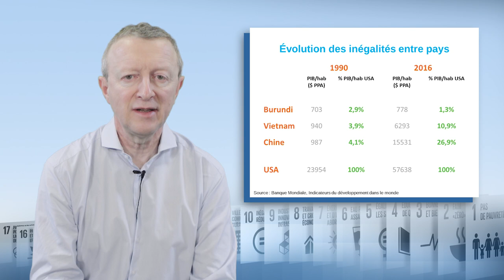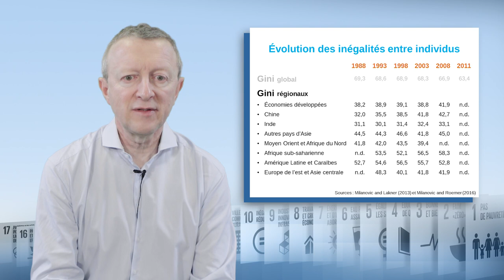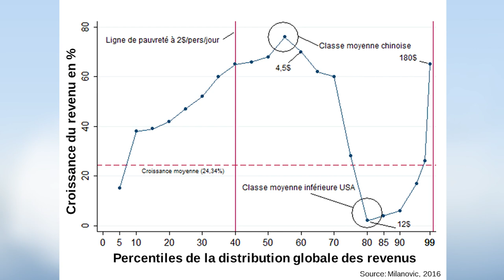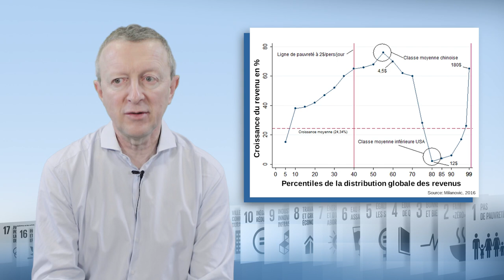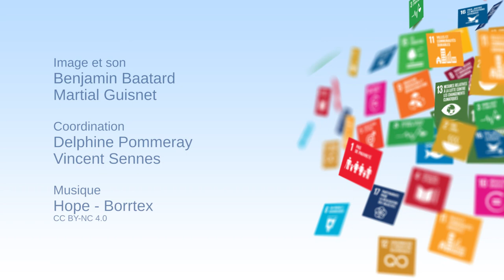Inégalités mondiales : où en sommes-nous ?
Philippe De Vreyer, professeur à l'Université Paris-Dauphine, discute dans cette vidéo (12'29) de la question des inégalités au niveau mondial. Il apporte tout d'abord des éléments relatifs à leur mesure, avant d'en présenter les évolutions depuis le début des années 1990.